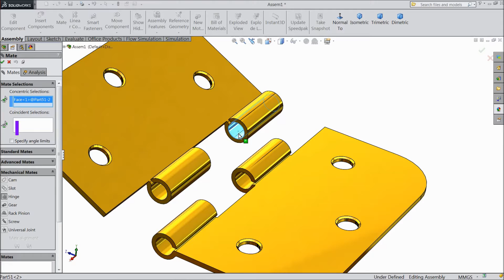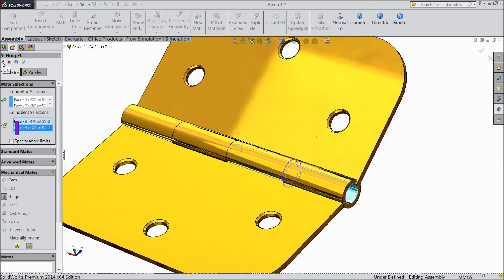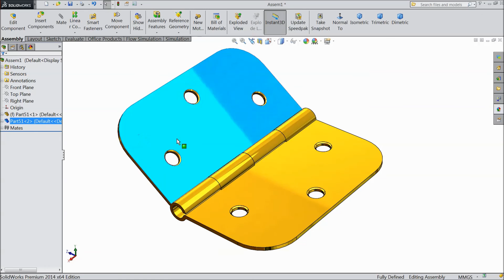Solidworks Assembly tutorial in Hindi: Hinge Mate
in this tutorial i will show you Basics of Solidworks Assembly like Hinge Mate in Hindi Language...& i hope you will enjoy the tutorial, Please subscribe our channel for more videos & projects in solidworks, Please Like & share the videos,